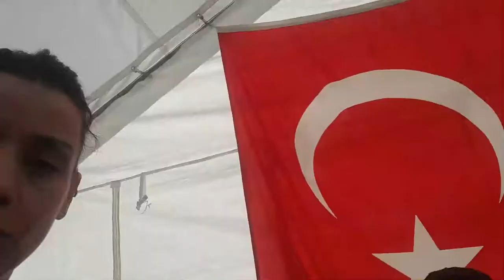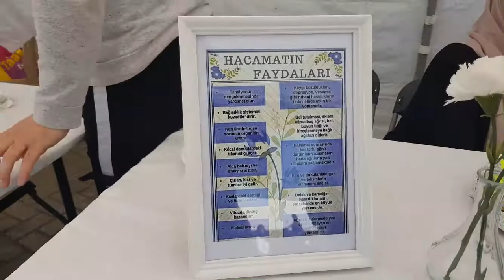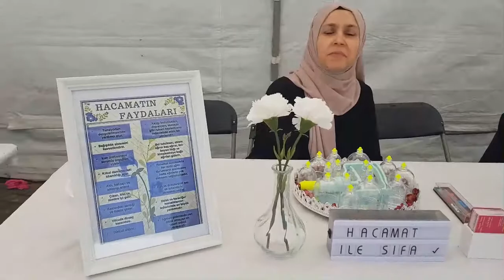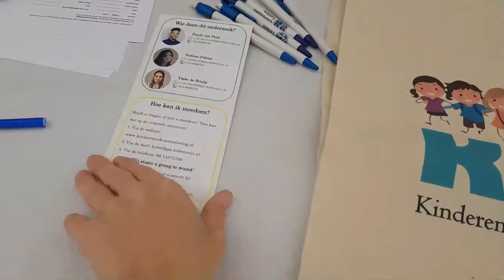TUNAHANKUZU (söyleşimizi kacirmayin:)) - Hollanda Sultan Ahmet Cami etkinlikleri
Almere Sultan Ahmet Camisinde yapilan etkinliklerde sayin Tunahan Kuzu'da bizlerleydi,,(6.ci dakikadan itibaren) cok cana yakin bi insan:))
tum turkleri birbirine yaklastiran bu etkinlikte herseyi sizlerle paylasmak istedim,, umarim keyifle izlersiniz::))
hepinize cok tesekkur ediyorum
seviyorum sizi::))